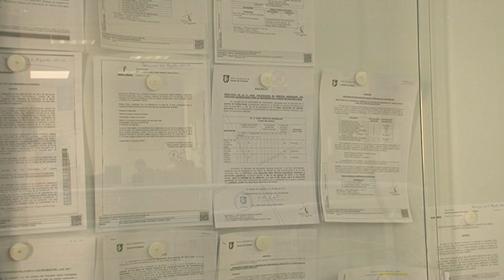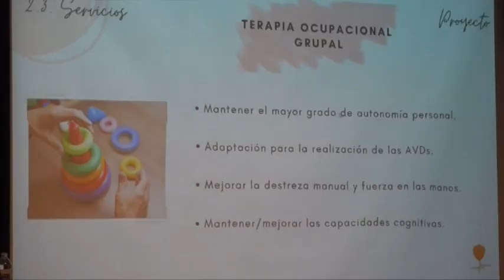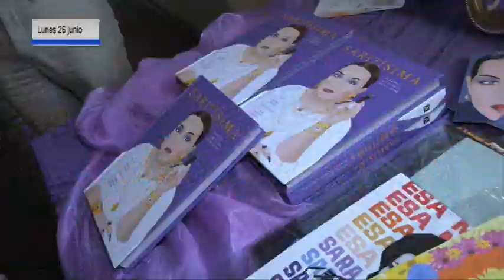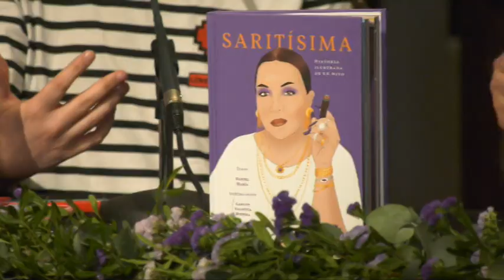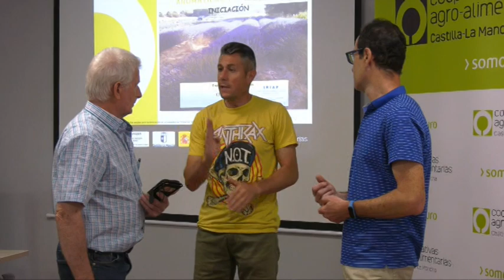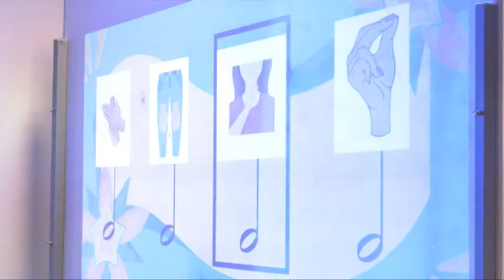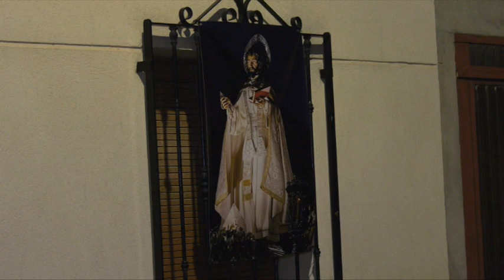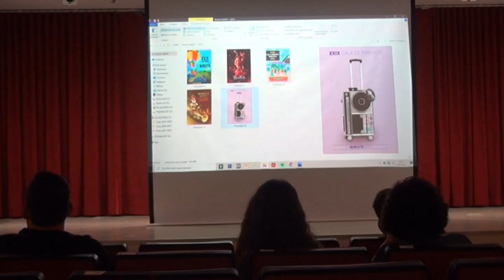Resumen Semanal Informativos MCTV Criptana - Del 26 al 30 junio 2023